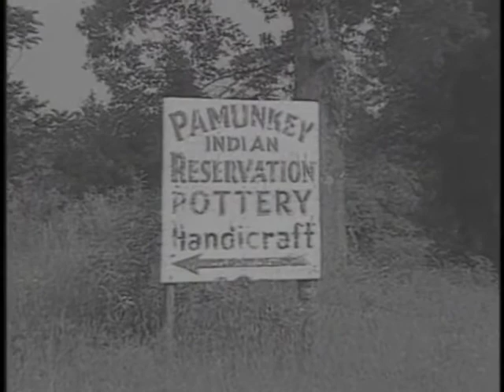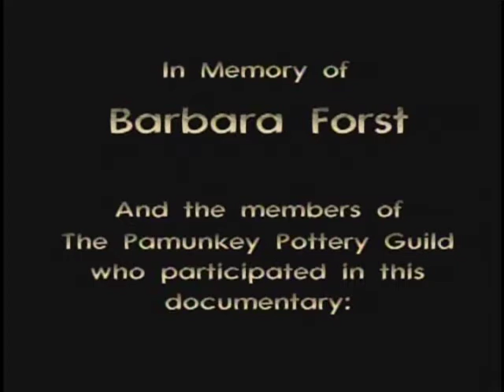From the River - The Pamunkey Pottery Tradition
A program to complement the exhibit of Pamunkey Indian pottery at the Hampton University Museum in Hampton, VA.